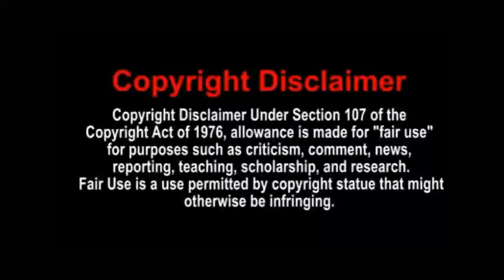El Relicario- Middle School ABC Honor Band (Bass Clarinet Section)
Music by José Padilla Arranged by Michael Story. Preformed by the Middle School ABC Honor Band